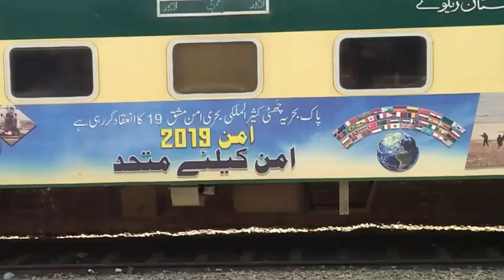Sahiwal Railway Station New video and sahiwal yadgar#🔥 ساہیوال ریلوے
NEW video  SAHIWAL  railways  station and yadgar sahiwal🔥